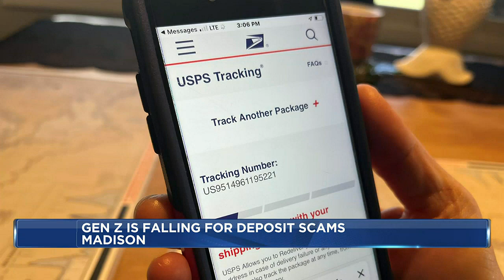Fraud investigators warn of 'deposit fraud' increase for young adults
College students have been the unexpected target of recent fraud, according to UW Credit Union.